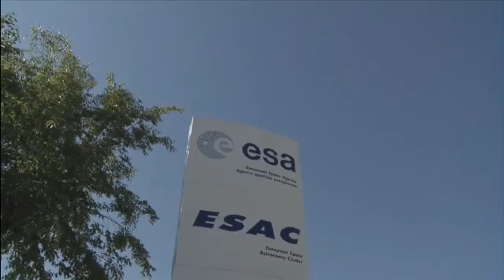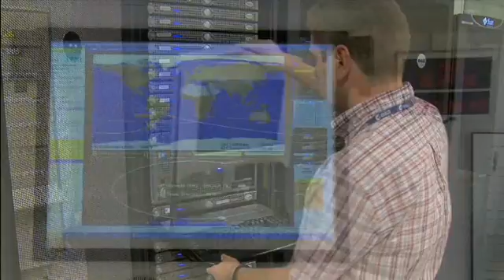ESA vodcast 'The untamed, violent Universe' Part 1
'In this fifth episode of the Science@ESA vodcast series Rebecca Barnes will give us a glimpse of the hot, energetic and often violent Universe revealed through X-ray and gamma-ray astronomy, look at ESA missions that detect this hidden light and find out how the science that these missions perform is meticulously planned.'